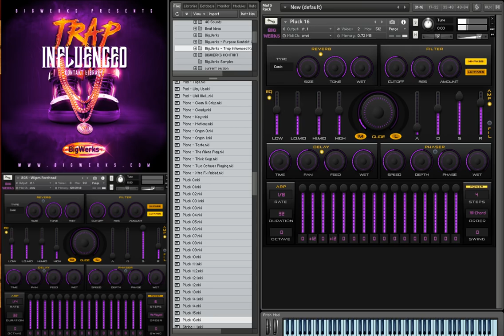Trap Influenced Kontakt Library - BigWerks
Trap Influenced kontakt library was designed to fit the many different styles of trap music from the uptempo to the more laid back style of trap production